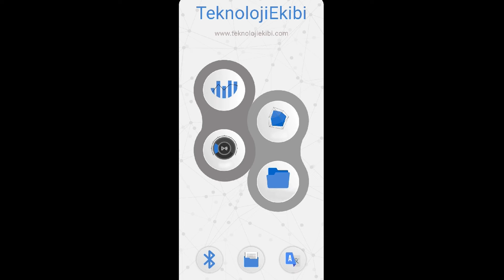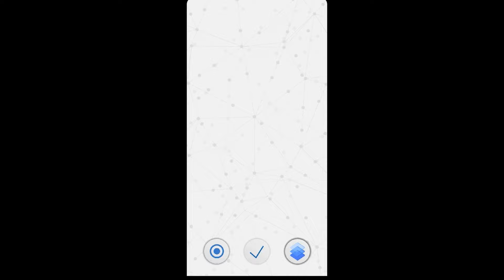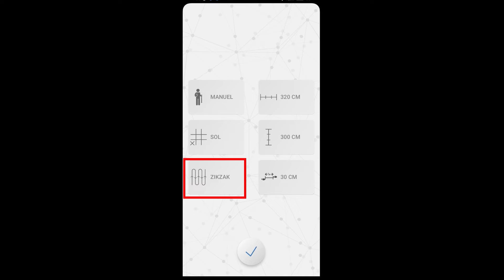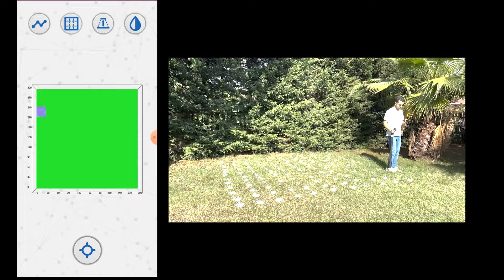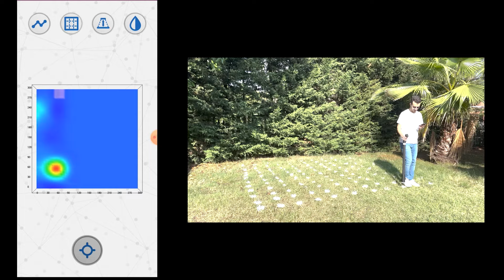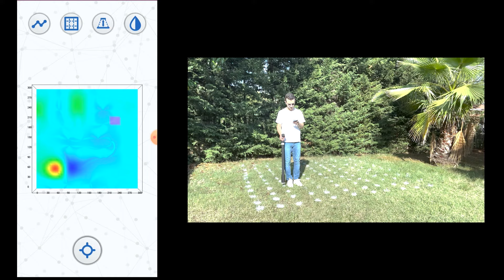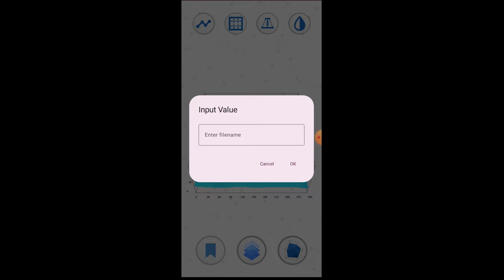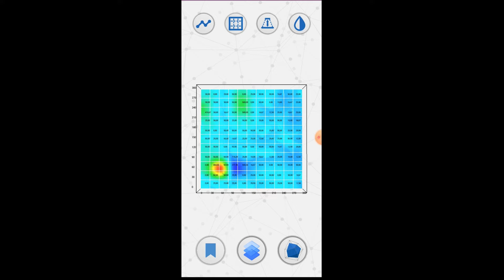Treasure Meter 2 عربي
هذا فيديو ترويجي لنموذج Treasure Meter 2.

يمكنك الوصول إلى معلومات مفصلة حول منتجاتنا وإجراء عملية الشراء من الرابط أدناه.